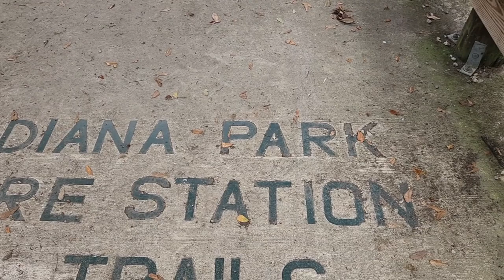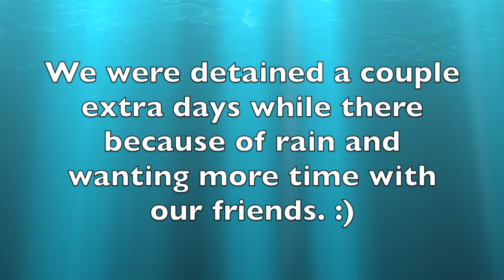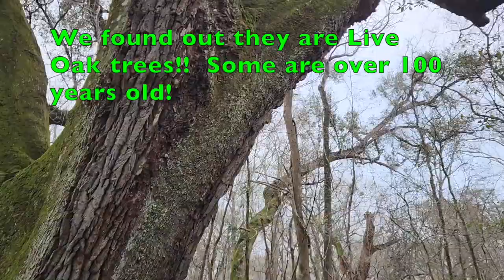Yr 6: Acadiana Nature "Boardwalk n Talk" RV life thoughts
Sometimes, even if it's chilly and rainy, you just have to get out and stretch your legs. Gary and I go for a "walk n talk" about our RV life, thoughts on living full-time, travel, and possible changes, all while enjoying some interesting scenery!

FREE APP for free camping:  freecampsites.net

FILMED WITH: Samsung S22 Android smartphone

ABOUT US: Gary is a retired pastor who occasionally "un-retires" to help fill a church vacancy as an Interim Pastor.  I am Orlene, his wife and helpmate and Video Creator.  We have family all over the USA and into British Columbia, Canada.  In August of 2017, we went out in faith and bought a used 1998 Dodge Ram 2500 pick up and a used 2000 Jayco Eagle 5th wheel we named "Faith" and began our adventure!  We live FULL -TIME in our tiny house on wheels and LOVE it!!  Experience our travels through this beautiful country, the wonderful people we meet, how to care for your RV, tips and hacks to live comfortably in a tiny house, improvements we're making to our RV HOME, how to stay healthy on the road, enjoy retirement and the amazing stories of how our faith has helped us through many of life's situations!!